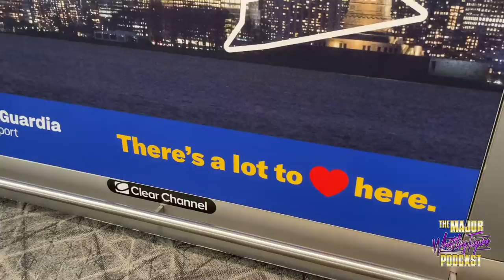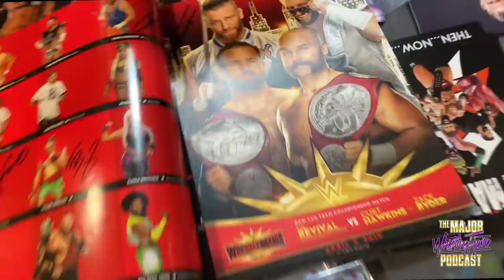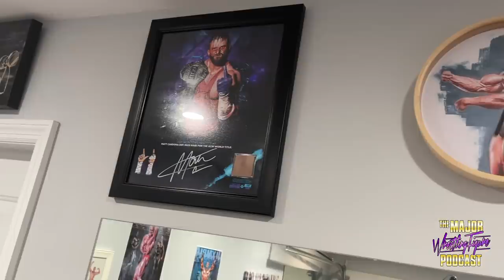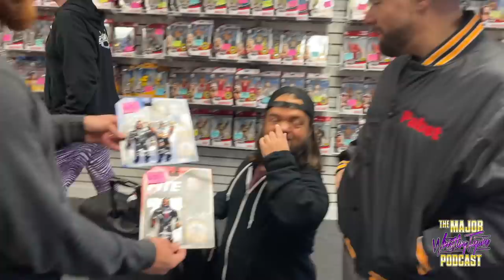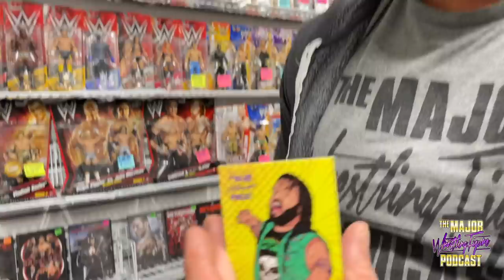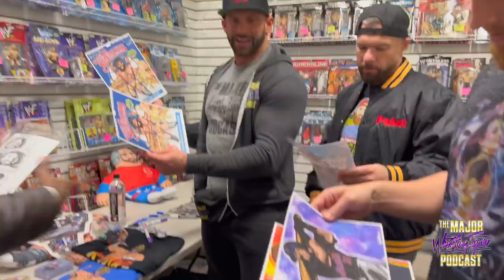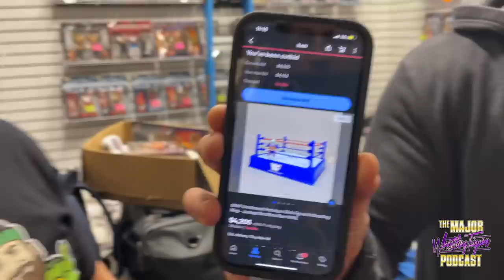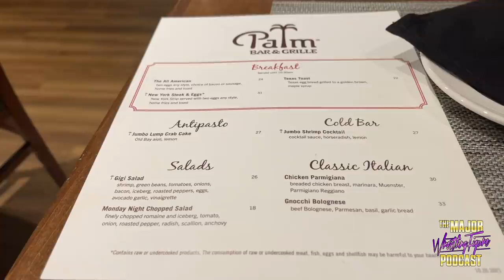Does Broski Spend 12k On a Dink Figure?!?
The Major Pod Crew goes all over the country this weekend to wrestle, meet fans and FIG HUNT!  We have everything in this vlog, GCW In Detroit, The Big Event craziness, Traveling from Minneapolis, Rap Battles, Fig Hunts at Wrestling Universe, Live Podcasts and in the main event...DOES BROSKI SPEND 12K ON A DINK FIGURE!?!?!?!?!?!?